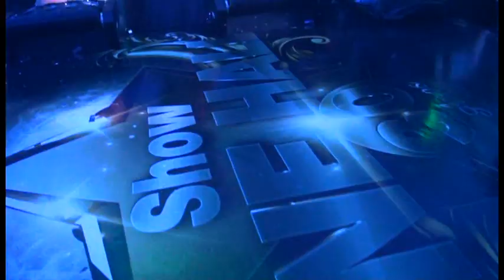LENE HALL - DVD 30 ANOS DE CARREIRA (2016) PARTE I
DVD GRAVADO EM 2016, NA CASA DE SHOWS BEER HOUSE,  NA CIDADE DE ARACAJU/SE,  EM COMEMORAÇÃO AOS 30 ANOS DE CARREIRA DA CANTORA PARAENSE LENE HALL. CONTOU COM A PARTICIPAÇÃO DE VÁRIOS ARTISTAS SERGIPANOS. UM REPERTÓRIO PRA LÁ DE ANIMADO REVIVENDO MÚSICAS CANTADAS EM SEUS SHOWS AO LONGO DESSES 30 ANOS DE PURA ARTE.